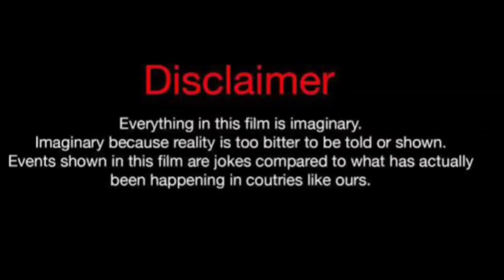Rissa G Vs Blake Sparkles (Kountry Wayne Member) Real Life Partners 2024